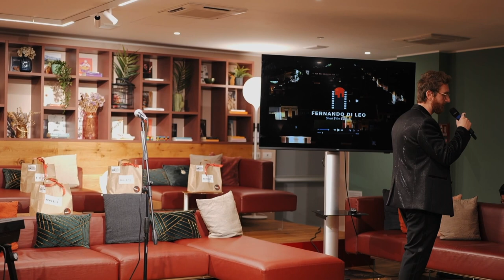Introduzione di Felice Lenoci + Intervista al fondatore del "Fernando di Leo Short Film Festival"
Il nostro format nasce per collegare la Puglia alla Milano Music Week
L’ideatore e fondatore del progetto Felice Lenoci, racconta la nascita di questo format e intervista il fondatore del "Fernando di Leo Short Film Festival", Giuseppe Memeo.

800 KM di Musica è un talk show ideato da Felice Lenoci, inserito nel palinsesto della Milano Music Week.

Riprese di Angelo Merolla

Prodotto da The Music X

Persone oltre la musica ©